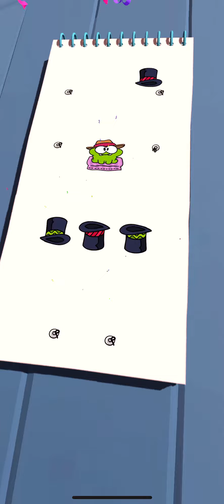Cut The Rope Daily October 9 2023 10 Stars Walkthrough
Trouble getting all 10 stars in Cut The Rope Daily?
Here's the walkthrough to ensure you get all 10 stars in today's puzzle! Pluse don't miss out on the bonus 20 stars as well.
And please Like if you're happy with our solution!